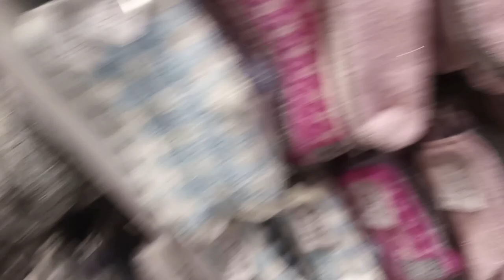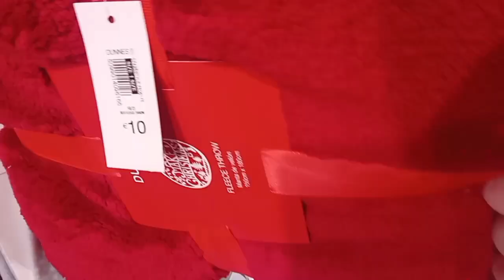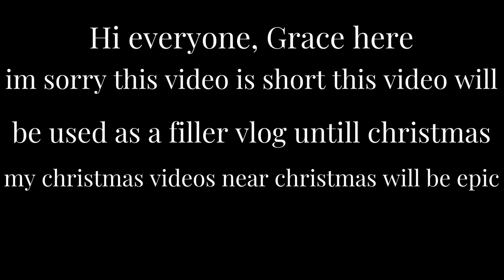I bought too many socks!? 😮 || Christmas shopping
outfit by @primark @HMChannel1 @PrettyLittleThing @newlook @SHEINOFFICIAL @zara

makeup @MakeupRevolution